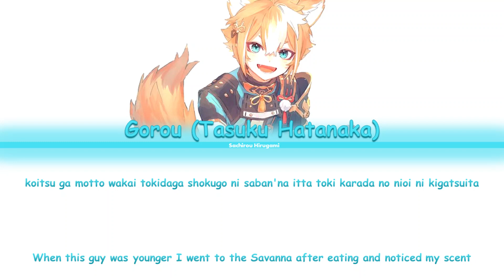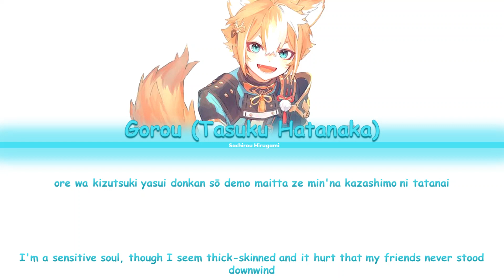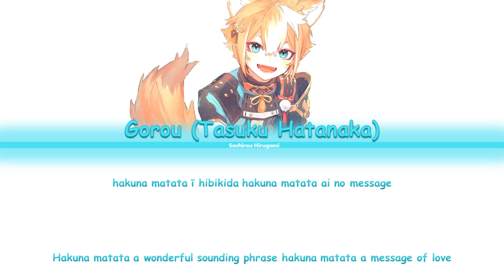Gorou JP VA (Tasuku Hatanaka) - HAKUNA MATATA - Genshin Impact Color Coded Lyrics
Song: Hakuna Matata
Artist: Tasuku Hatanaka
Album: Disney Prince of Voice 2018

Genshin Impact belongs to miHoYo.